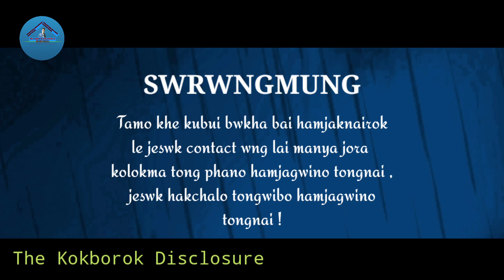Bwkha ❤️Bai Hamjakma Tamono Hin ? || School Love Story 💔😭 || Kokborok video 2020Kokborok short film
BWKHA BAI HAMJAKMA TAMONO HIN??
|| SCHOOL LOVE STORY 💔 || BY ANDREW DEBBARMA || A KOKBOROK SAD LOVE STORY